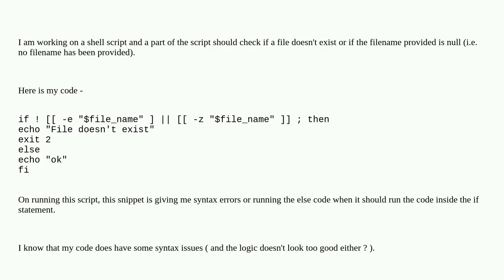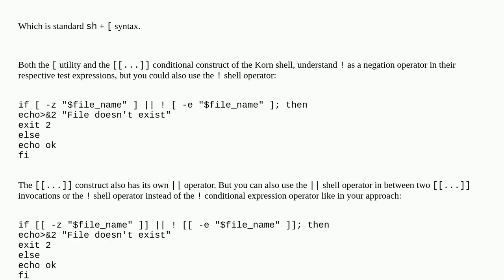Unix: Error in chaining multiple conditions inside a single if statement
Error in chaining multiple conditions inside a single if statement

A special thanks goes out to the community

  string shell-script linux bash